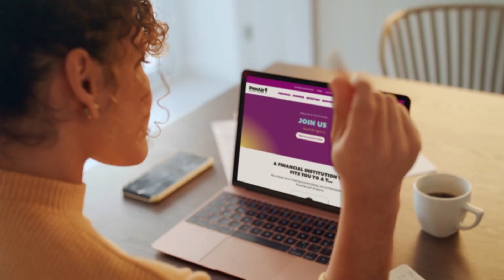UWF Football Show - October 24th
Listen in to UWF Football Coach, as he recaps the Argonauts' comeback win over Delta State and looks ahead to another massive showdown at home against Valdosta State.